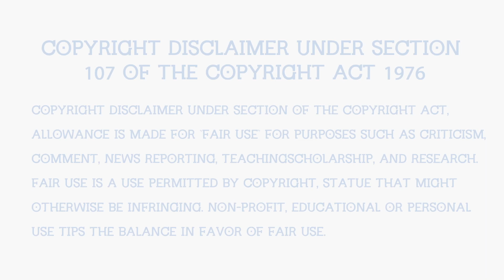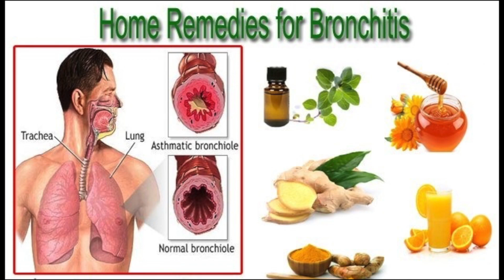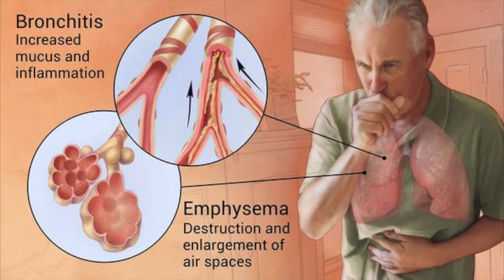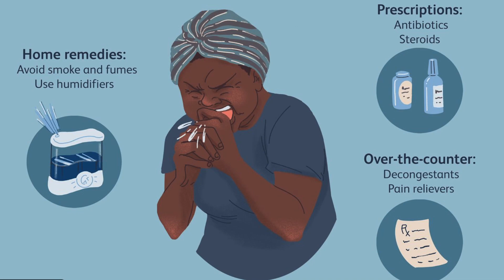Acute vs. Chronic Bronchitis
Acute and chronic bronchitis are respiratory conditions that can affect a person's breathing and health. Acute bronchitis is short-term and caused by infection, while chronic bronchitis is long-term and caused by irritants like smoke or pollution. This video covers the causes, symptoms, and treatments for both types of bronchitis.

This video is not intended to be a substitute for professional medical
advice, diagnosis, or treatment. Always seek the advice of your
physician or other qualified health provider with any questions you
may have regarding a medical condition. Never disregard professional
medical advice, or delay in seeking it, because of something you have
read or seen on this video.

This video content has been made available for informational and
educational purposes only. Medical Videopedia does not make any
representation or warranties with respect to the current accuracy,
applicability, or completeness of this video's subject.

conditions. We exist to better educate everyone on various medical
topics, and help people better understand their own health. Our
content aims to make learning about medical conditions accessible to